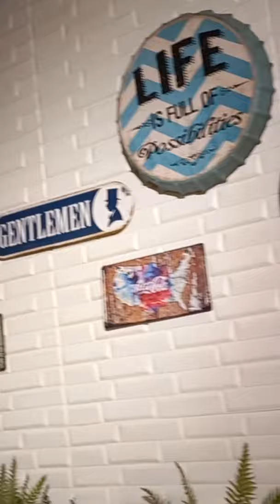happy short video vlog asmr